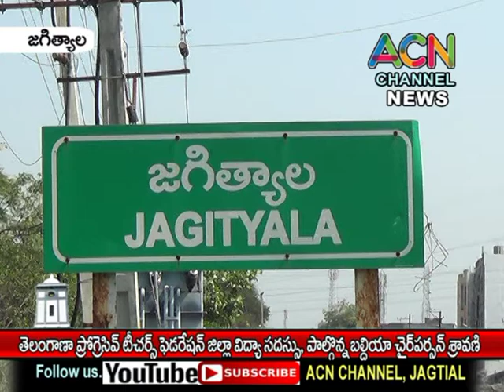జగిత్యాల : తెలంగాణ ప్రోగ్రెసివ్ టీచర్స్ ఫెడరేషన్ విద్యాసదస్సు, పాల్గొన్న బల్దియా చైర్పర్సన్ శ్రావణి